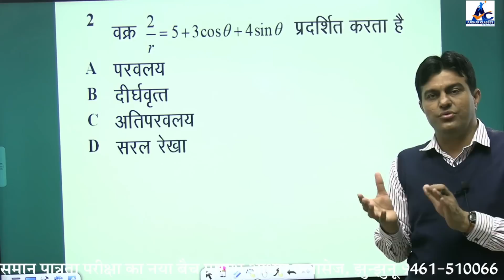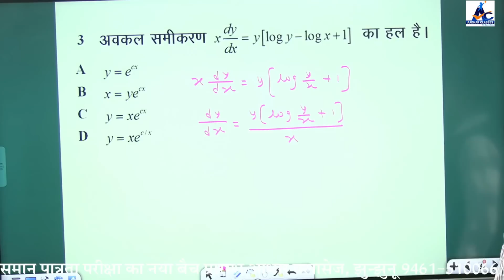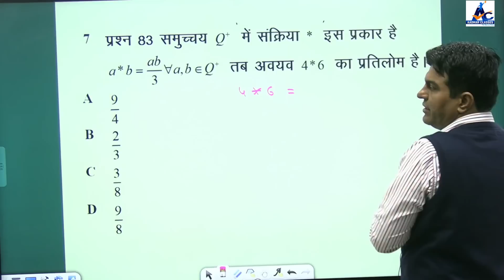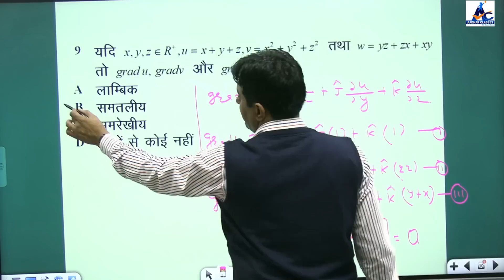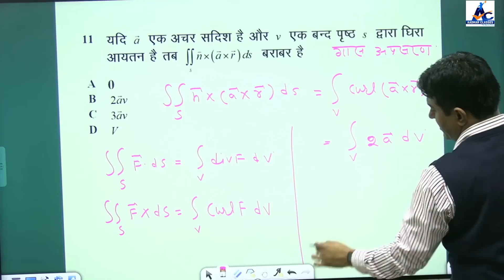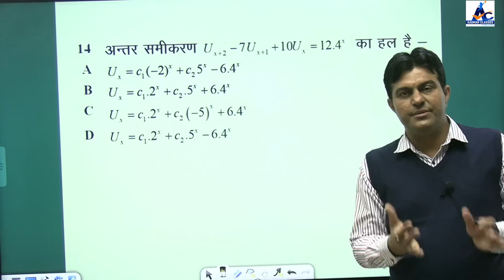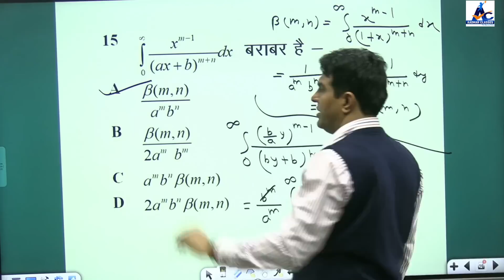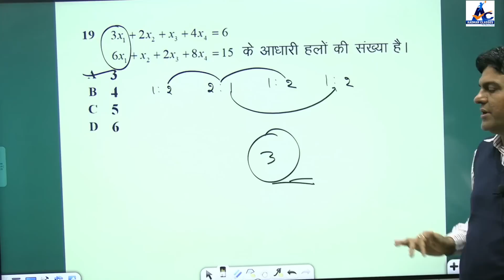Kalam Pre 2nd Grade Maths// Solution Part 01 //Dr Bhaira Sir //Aadhar Classes jhunjhunu 9461510066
Kalam Pre 2nd Grade Maths// Solution Part 01 //Dr Bhaira Sir //Aadhar Classes jhunjhunu 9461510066 App